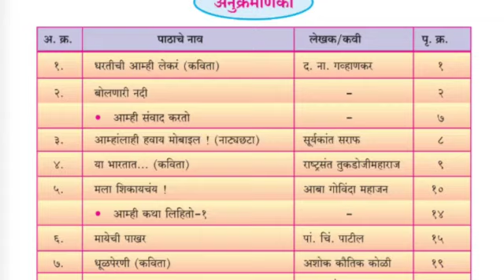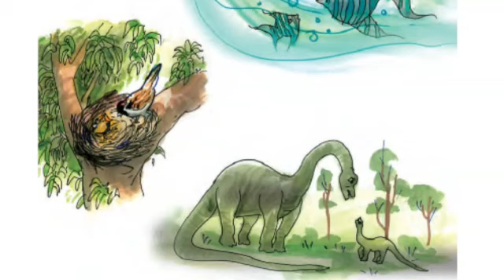चौथी मराठी पान नं ७ आम्ही संवाद करतो.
आम्ही संवाद करतो या उपक्रमात भाग घ्या. संवाद तयार करा. संवाद लिहा.

इयत्ता चौथी
विषय - मराठी

१ धरतीची आम्ही लेकरं ( कविता )

२ बोलणारी नदी

प्रश्नोत्तरे

आम्ही संवाद करतो

३ आम्हांलाही हवाय मोबाइल ( नाट्यछटा )

४ या भारतात ( कविता )

५ मला शिकायचंय !

प्रश्नोत्तरे

आम्ही कथा लिहितो

६ मायेची पाखर

प्रश्नोत्तरे

७ धूळपेरणी ( कविता )

प्रश्नोत्तरे

८ गुणग्राहक राजा

प्रश्नोत्तरे

आम्ही आमचे अनुभव लिहितो

९ ईदगाह

प्रश्नोत्तरे

आम्ही सहलीला जातो

१० धाडसी हाली ( मुलाखत )

प्रश्नोत्तरे

११ नाखवादादा ( कविता )

प्रश्नोत्तरे

१२ वाटाड्या

प्रश्नोत्तरे